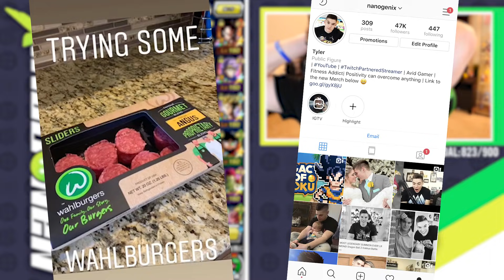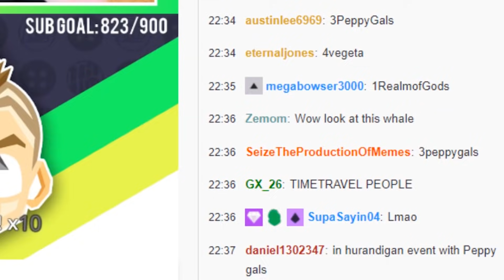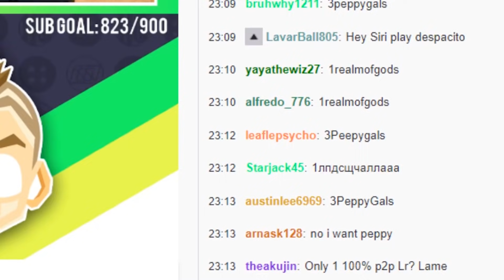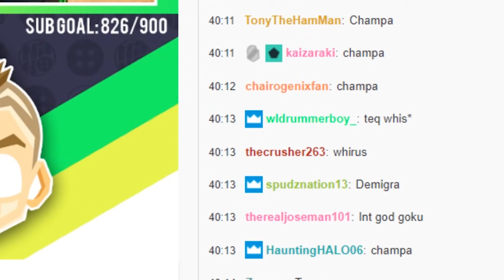Stream Picks Nano's Team For Difficult Event in Dokkan Battle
Today Nano let's his stream decide his team and the event he is going to take on here on Dragon Ball Z Dokkan Battle! Sub today and join the NanoFam :D